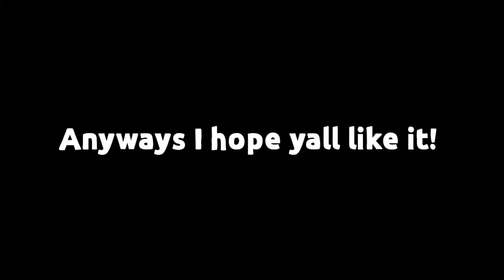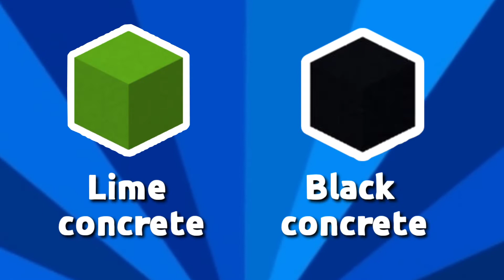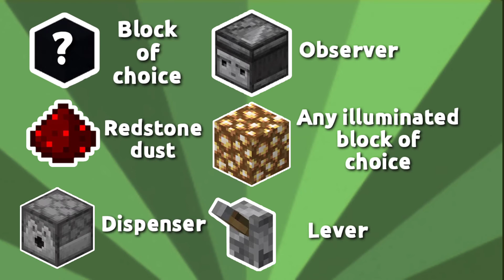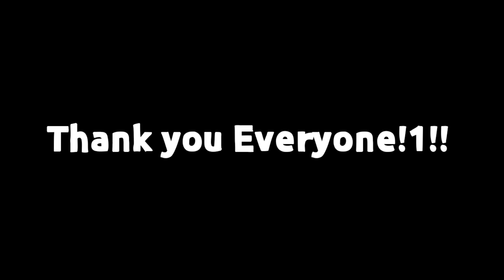FIREWORKS MACHINE ON A CREEPER STATUE TUTORIAL | 100 subs special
I know right know that the number of my sub count is still increasing.

Editing softwares:

Sharefactory

Kinemaster